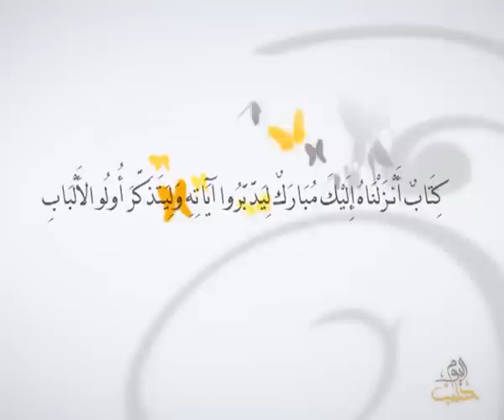أفلا يتدبرون - الحلقة 40